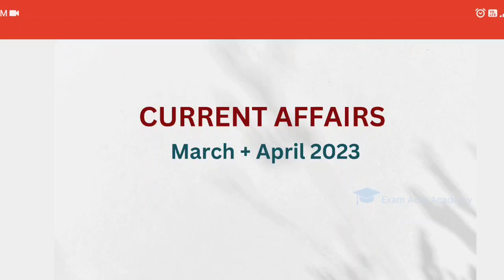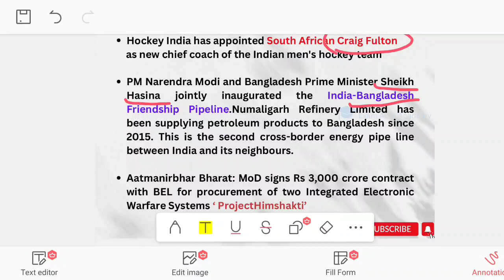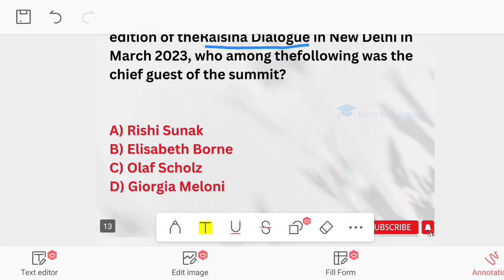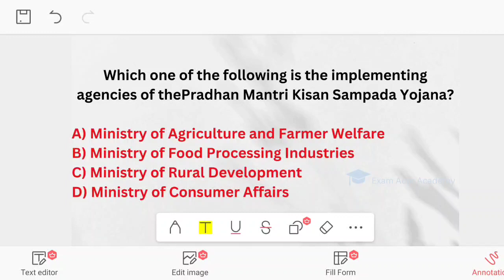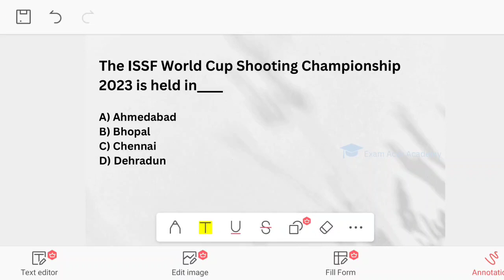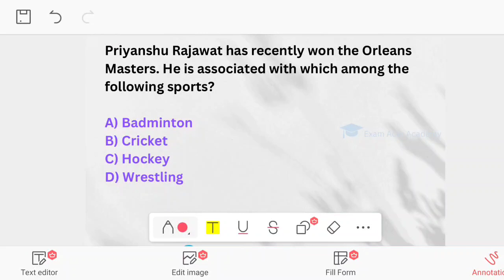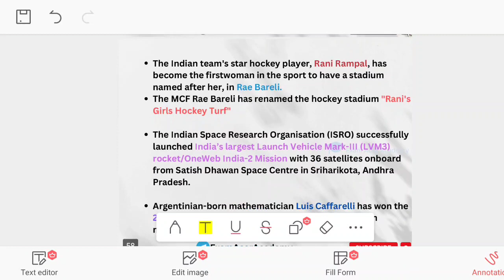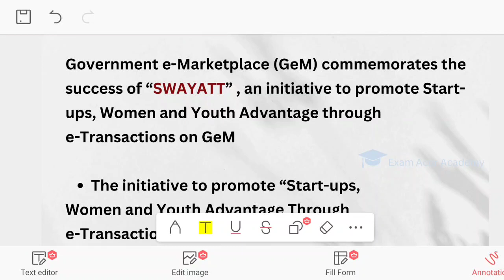Current Affairs March +April| SSC Stenographer, Kerala Psc|Must watch#currentaffairs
Current Affairs March +April | SSC Stenographer, Kerala Psc |Must watch